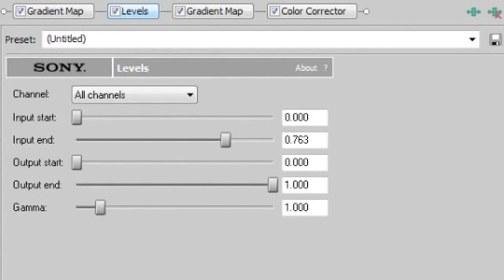Sony Vegas tutorial |Coloring # 1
Watch it in HD. Well this is my second tutorial and this time its a coloring tutorial. well i hope this helps so enjoy :D
Oh and sorry if i was going a little to fast :D